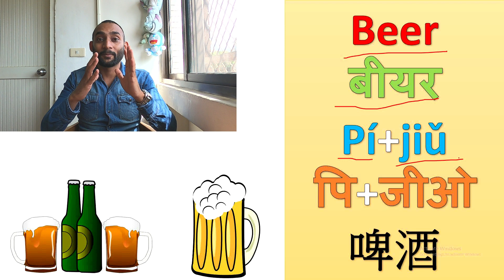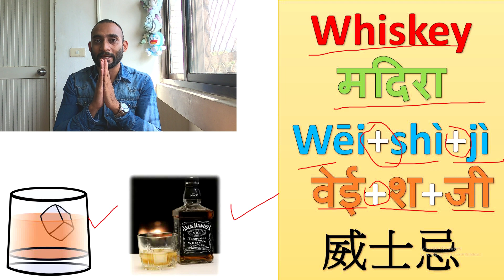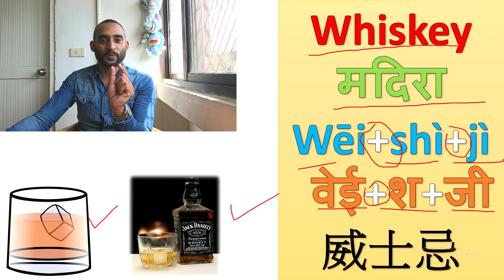सीखें ALCOHOLIC DRINKS के नाम CHINESE भाषा में - Learn Alcoholic Drinks Name in Chinese - Part 3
Hello Friends, Welcome To Namaste Taiwan YouTube Channel.

Introduce new series - Learn Alcoholic Drinks Name in Mandarin Chinese.

In this series, I will teach you The name of the drink and beverages in mandarin Chinese through the Hindi language.

This is the one and only YouTube Channel where you can learn Chinese through the Hindi Language.